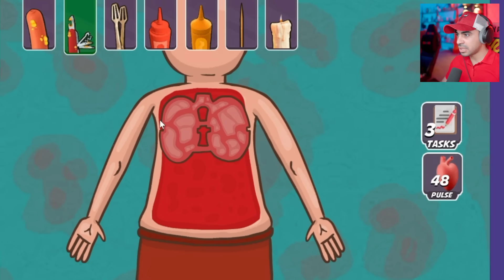محاكي دكتور اللاعبين ( انقاذ كريستانو رونالدو )